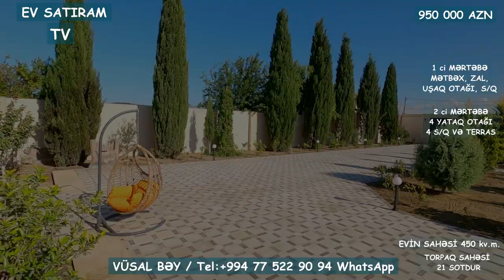🌟YENİ! 👉BİLGƏHDƏ, FİLM 🎦KİMİ TƏQDİMAT! 🏡😁🌳21 SOTDA MÖHTƏŞƏM 🏡EV SATILIR / bina az / bag evleri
00:53 Evin arxa hissəsin təqdimatı
04:00 Yay mətbəxin təqdimatı
05:34 Evin 1 ci mərəbənin təqdimatı
07:38 2ci mərtəbənin təqdimatı
09:02 2 ci mərtəbinin terrası
11:15 2 ci mərtəbənin eyvanı
11:55 Evin qiyməti

ev alqi satqisi
ev elanlari
novxanida villa
heyet evleri
bag evleri
bag evleri satisi
ev satilir
ev satiram tv
emlak az
emlak
villalar
villa satilir
villa satilir bakida
bag satilir
novxani emlak
novxani baglari
novxanıda villa
emlak tv
torpaq satilir
ev satışı
əmlak az
villa satışı
ev emlak
bina az

ev elanlari
Menziller
yeni emlak
ev sekilleri
ev satilir
ev satiram
ev elanlari
menziller
menzil almaq
menzillerin alqi satqisi
MENZILLERIN TEMIRI
emlak az
emlak bazasi
emlak saytlari
emlak bazari
emlak elanlari
emlak alqi satqisi
emlak sayti
merkezde satilan evler
obyekt arenda
obyekt
obyektler
obyekt satisi
obyektelerin icaresi
satiram az
satiram
xirdalanda villa
ev elanlari
masazirda evler,
masazirda heyet evleri,
masazirda torpaq,
masazirda ev,
masazirda oteller,
masazirda torpaq sahesi,
masazirda villa
xirdalanda evler,
xirdalanda ev,
satiram
продается дом
1 комнатные квартиры в баку
предлагается квартиры
badamdarda evler
bahali evler
suvalanda evler